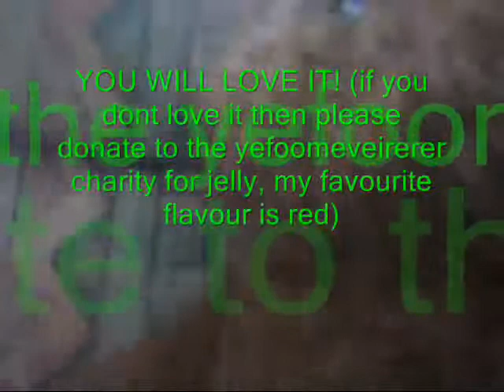Lewis trailer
Lewis is coming back!